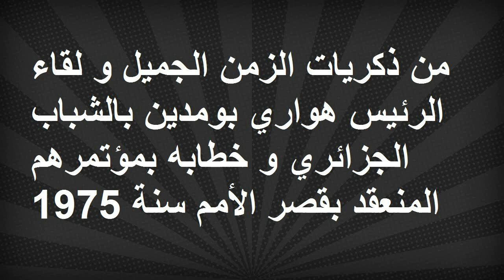الشباب الجزائري وفي لنهج الرئيس بومدين 1979 La jeunesse algérienne confirme sa loyauté à Boumediene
وحضر المؤتمر في قصر الأمم قرابة ألف وخمسمائة مندوب من جميع أنحاء الجزائر. مؤتمر الشباب هو آخر تجمع وطني أمام مؤتمر الحزب السياسي الوحيد في الجزائر - جبهة التحرير الوطني - الذي يجتمع في وقت لاحق من هذا الشهر بتعيين خليفة للرئيس بومدين.
تم تقسيم الطلاب إلى ثلاث لجان عمل رئيسية. كانت مهمتهم هي تقييم دور الاتحاد الوطني للشباب الجزائري - الأمم المتحدة - ضد المثل العليا للميثاق الوطني لعام 1975 ، ومتطلبات التمثيل الديمقراطي التي أصر عليها الرئيس بومدين.
وتحدث في الجلسة الافتتاحية للمؤتمر القائم بأعمال رئيس الدولة السيد رباح بطاط. وقال أمام المؤتمر إن المندوبين يمثلون غالبية البلاد وأملها الأمل في استمرار الثورة.
وقال بيتات إن الجزائر ستواصل اتباع خط بومدين في السياسة الخارجية. وستبقى في جبهة المقاومة والصمود العربية التي تعارض محادثات السلام التي يجريها الرئيس المصري أنور السادات مع إسرائيل. وقال إن الجزائر ستواصل أيضا دعمها لمقاتلي البوليساريو في الصحراء الغربية.